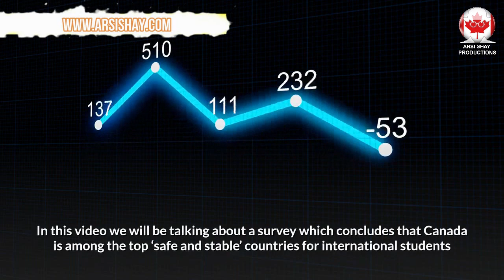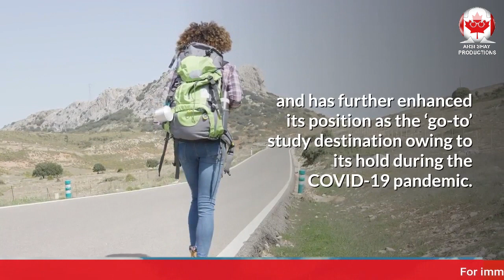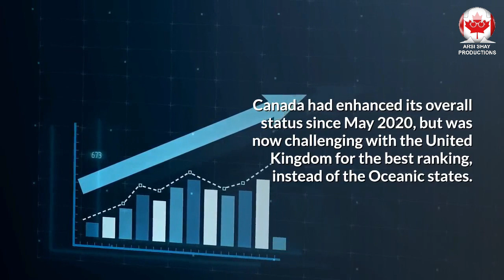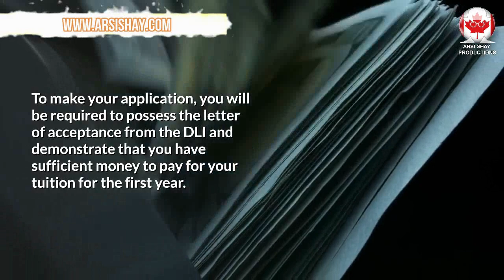🔴 GOOD NEWS FOR ALL CANADIAN VISA APPLICANTS!! | IRCC UPDATES | CANADIAN IMMIGRATION NEWS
In this video we will be talking about a survey which concludes that Canada is among the top ‘safe and stable’ countries for international students 🔴 IMPORTANT

According to two surveys conducted by Navitas Insights, Canada is amongst the best countries thought to be ‘safe and stable’ for international students and has further enhanced its position as the ‘go-to’ study destination owing to its hold during the COVID-19 pandemic.
Furthermore, the survey proposes that countries considered to be ‘safe and stable’ are not essentially viewed as being ‘open and welcoming.’ On the other hand, Canada is one of the top nations that are considered to be both.